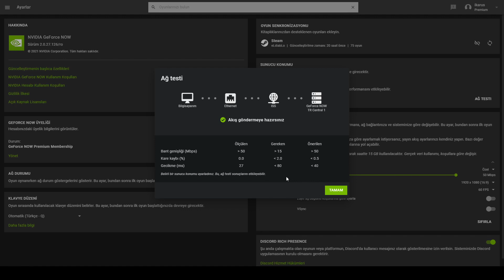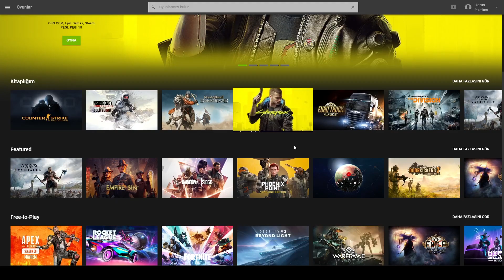GeForce Now Türkiye Betasını İnceliyoruz | Cyberpunk 2077 - AC Valhalla - Mount & Blade 2 Bannerlord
GeForce Türkiye'ye Ön Kayıt Yaptırmak İçin;